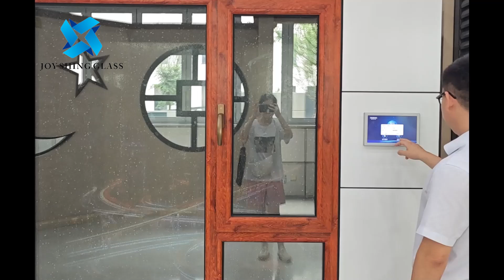Glass Doors and Windows Test 1: Storm Resistance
The video shows the storm resistance test of glass doors and windows. As a professional glass windows and doors manufacturer, Joy Shing Glass has reliable product quality. We are committed to supplying high-quality glass windows and doors and providing integrated solutions. For more details, please refer to our